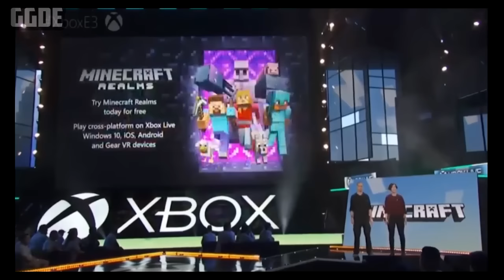MODS & REALMS bestätigt! (2017) - Minecraft PS3/PS4 NEWS [#62]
• Skype (einziger Account!): germantrophyguide
PSN ID's (alle anderen sind FAKES!):
• BW & Hauptacc.: GamingGuidesDEx
• älterer Account: GamingGuidesDeYT
• neuer Account: GamingGuidesDE-x